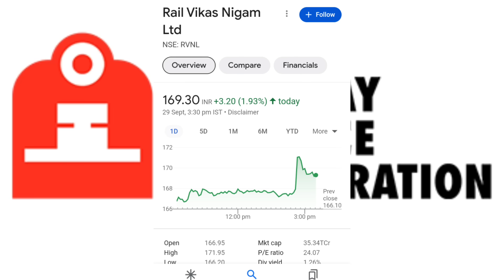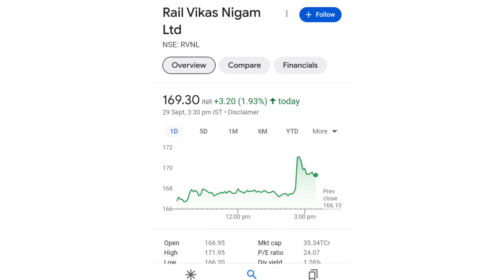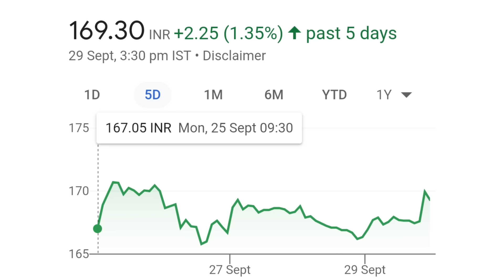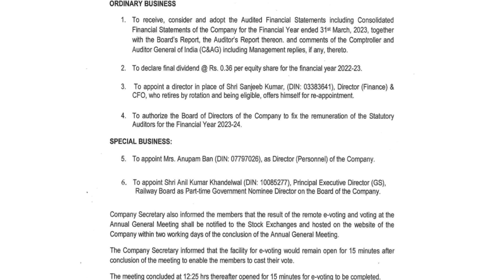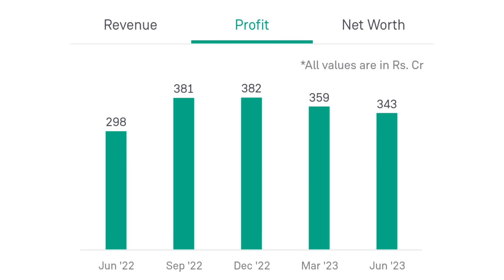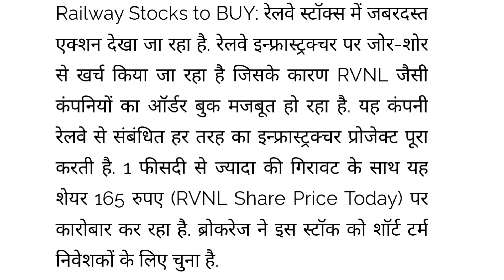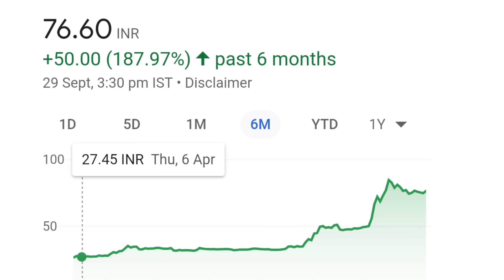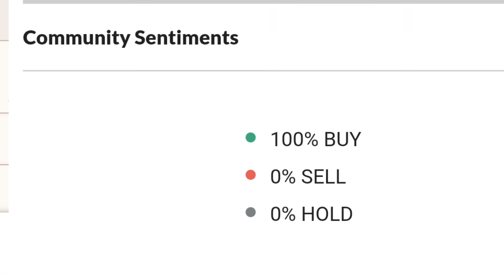AGM Result आ गया | irfc share latest news | rvnl share latest news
online kamai